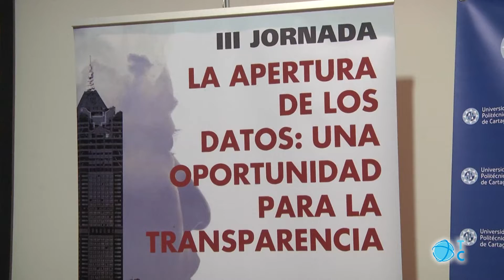III Jornadas de Transparencia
La UPCT  acoge las "III Jornadas de Transparencia: la apertura de los dato", una oportunidad, según los expertos, para que las instituciones ganen en reputación